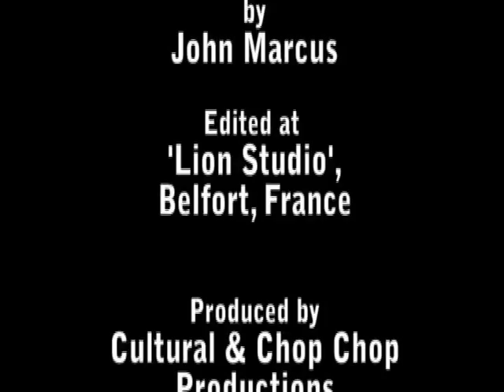Judgement Yard Documentary featuring I Wayne, Joseph Sheperd...and more [CULTURAL PRODUCTION] (2011)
Straight out of Sizzla Kalonji's Judgement Yard (Kingston, Jamaica)
In association with Chop Chop Productions
Featuring I Wayne, Joseph Sheperd, Yatta Ken, Touch A Gold, Mr Peppah, Ranaco, Simon Splinta.